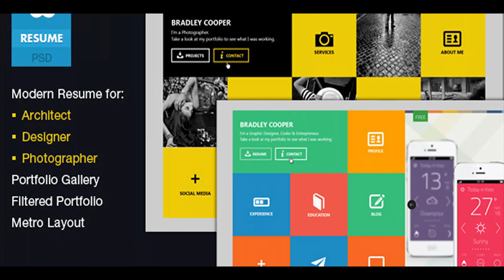Cooper- Multicolor Flat Professional Resume PSD | Themeforest Website Templates and Themes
//Cooper// HTML files available here! Description Cooper Multipurpose and Multicolor Resume is a Online Business Card Resume to show your skills and work. Perfect to promote your work! You can also use it for Agency, Portfolio, Architec Agency, Photography Studios, etc. Design Features: Metro Flat Layout Layered and Organized PSD Pixel Perfect Design Everything You Need for a Resume Only Free Fonts (so you do not have to spend more money) 3 Different Colors 3 Different Home Pages Boostrap Grid All Vector Icons: from Fontello Normal / Hover Effects NOTE: The online samples images belong to their respective owners and are only used for demo purposes. Tags vcard, online vcard, resume, agency theme, creative template, portfolio template, personal theme, vcard template, resume template, resume theme, porfolio template, best personal portfolio templates, personal portfolio � creative website template

download Cooper- Multicolor Flat Professional Resume PSD | Themeforest Website Templates and Themes